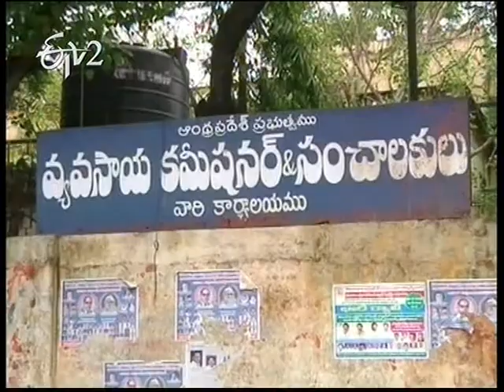AP Govt got Krishi Karman Award for 2012-13 18th January 2014